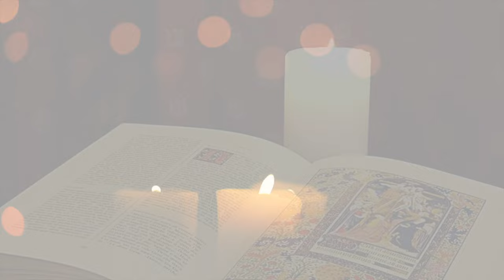La Buona Novella - Commento al Vangelo - XX domenica T. O. anno A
Commento al Vangelo del 20 Agosto 2023